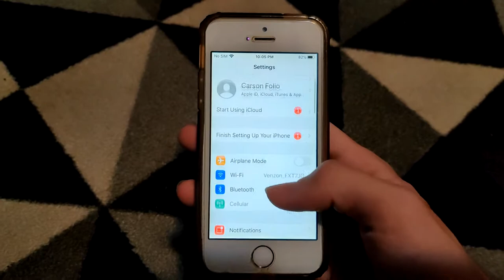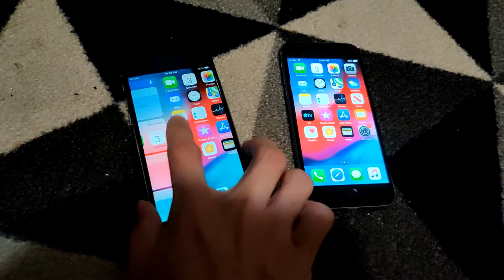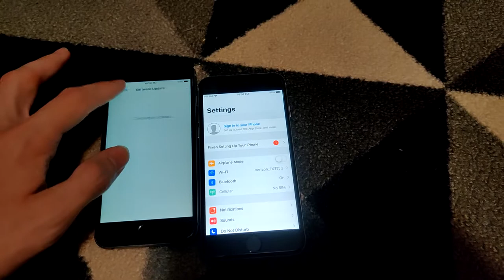iPhone SE found in a Target recycling bin, and some phone updates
Not much to say really, the iPhone SE is nice though. Hopefully more updates will be on the way, I'd like to close the gap on how many phones I need repaired.